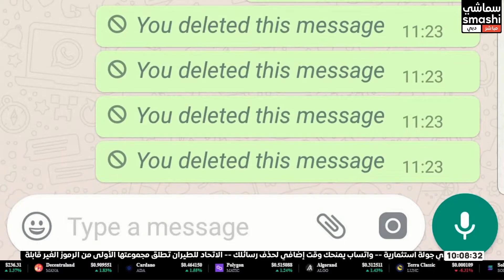واتساب يمنحك وقت إضافي لحذف رسائلك